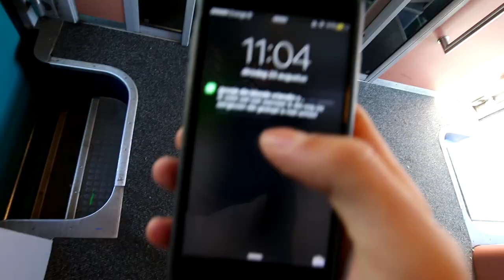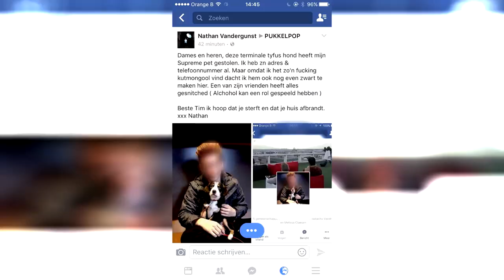LEKKER GROTE FACEBOOK BEEF DOOR MIJ !